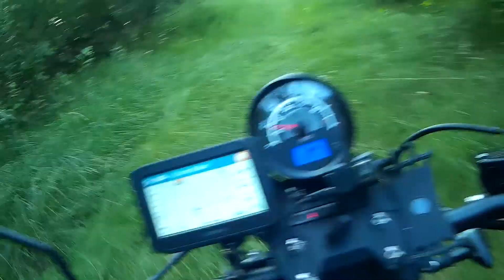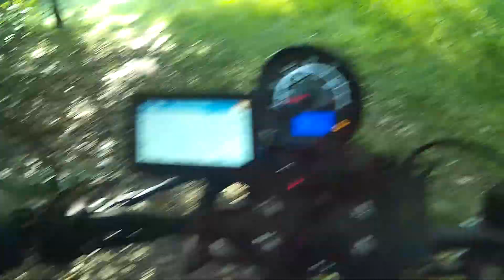Junak M12 w lesie i stary mostek prawie jak Top Gear cz.2